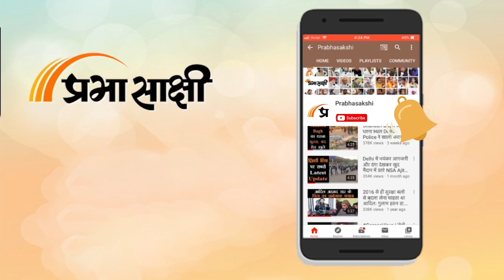JP Nadda बने Rajya Sabha में सदन के नेता, विजय रथ फिर दौड़ाने के लिए BJP को जल्द मिलेगा नया अध्यक्ष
BJP President Jagat Prakash Nadda को Rajya Sabha में सदन का नेता बनाया गया है। वह Modi Cabinet में Union Health Minister भी हैं। उम्मीद की जा रही है कि इस माह जब नड्डा का भाजपा अध्यक्ष के रूप में कार्यकाल खत्म होगा तभी पार्टी को नया पूर्णकालिक अध्यक्ष मिल जायेगा। संबंधित अन्य विस्तृत समाचार पढ़ने के लिए क्लिक करें

0:00एंकर
0:15भाजपा अध्यक्ष चुनाव पर रिपोर्ट